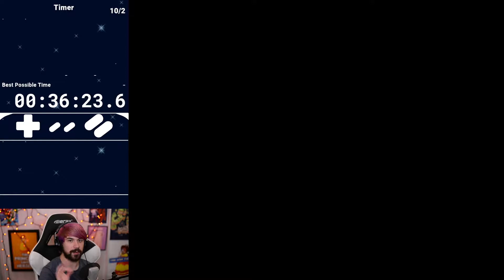Future Me Is Unhappy - Little Mario World Blind Part 3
The next part is gonna be at least 20 minutes long. Take that past-me.